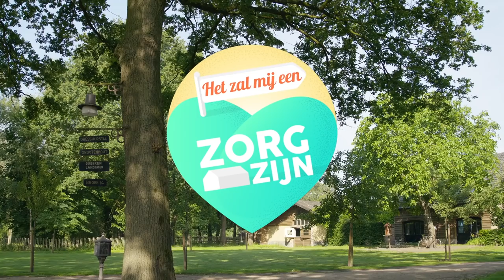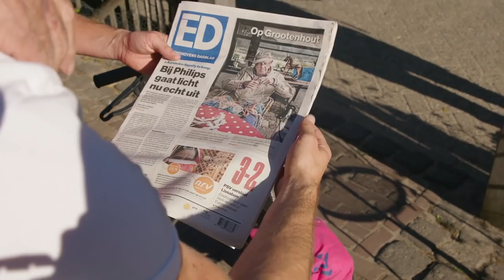"Hugo Borst heeft wel een grote penis" - Het zal mij een zorg zijn | frits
Midden in Brabant ligt een plek die je niet snel zal vergeten, hier worden herinneringen niet alleen gekoesterd, nee.. hier worden herinneringen nieuw leven ingeblazen voor mensen die ze het hardst nodig hebben. Mensen die vergeten wie ze zijn, waren of ooit geweest zijn (mensen met dementie). In de serie het zal mij een zorg zijn, verdiepen we ons in de wereld van Alzheimer. In deze laatste aflevering zoeken we iedereen nog een keer op tijdens het festival om direct weer te vergeten. Een feest voor mensen met alzheimer. Ook Hugo Borst komt langs. Hij staat bekend als dé zorg criticaster van Nederland en heeft inmiddels al een hoop betekend voor de ouderenzorg. Oja en als we bewoner Christ moeten geloven heeft Hugo Borst ook een grote penis!

Snap: DEMEEUW